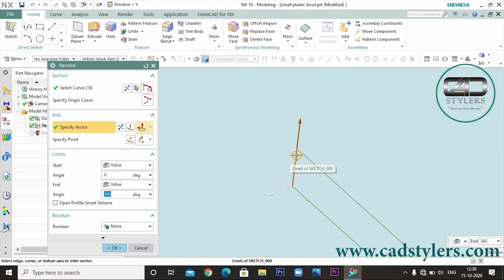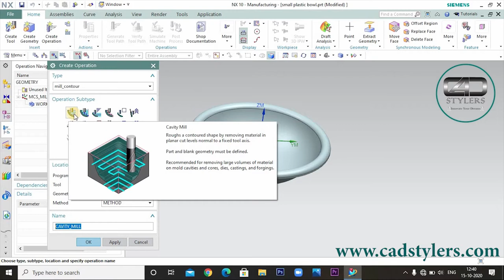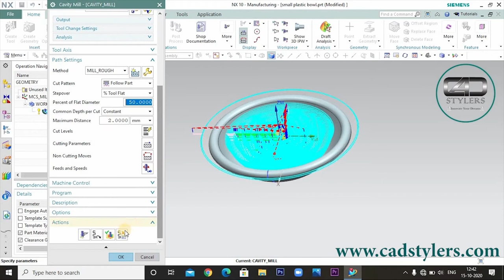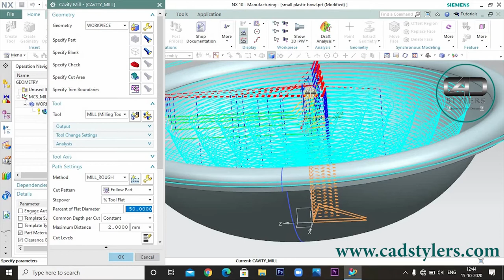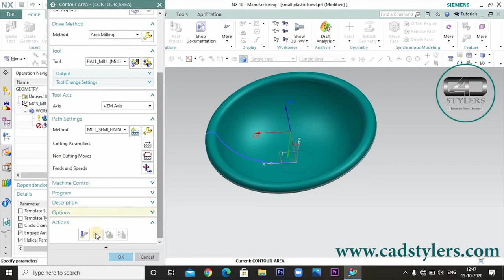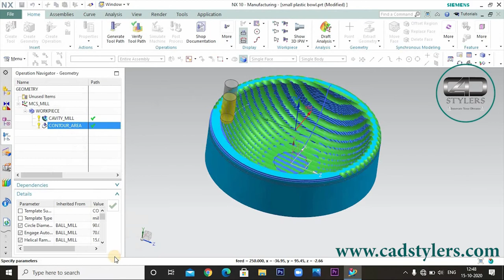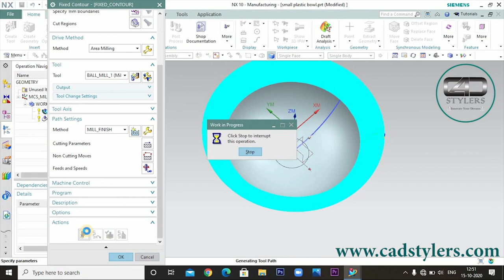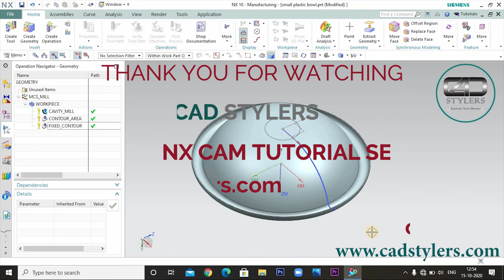HOW TO DO ROUGHING SEMI FINISHING & FINISHING IN NX CAM NX 10 II CAVITY MILL II FIXED CONTOUR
HOW TO DO ROUGHING IN CONTOUR MILLING
HOW TO MAKE ROUGHING PROGRAM IN NX 10
HOW TO MAKE ROUGHING PROGRAM USING CAVITY MILL OPERATION
HOW TO DO SEMI FINISHING IN CONTOUR MILLING
HOW TO MAKE SEMI FINISH PROGRAM IN NX 10
HOW TO MAKE SEMI FINISH PROGRAM USING CONTOUR AREA OPERATION
HOW TO DO FINISHING IN CONTOUR MILLING'
HOW TO MAKE FINISH PROGRAM IN NX 10
HOW TO MAKE FINISH PROGRAM USING FIXED CONTOUR OPERATION
HOW TO MAKE COMPLETE PROGRAM OF ANY PART IN CONTOUR MILLING
HOW TO DO ROUGHING FINISHING ON A PART